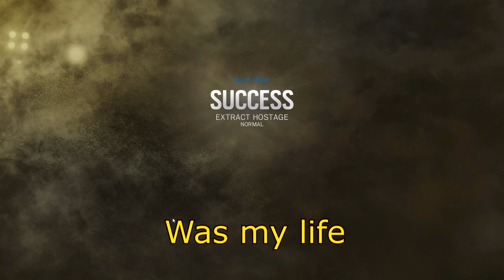Inspection Day! - Rainbow six Siege: Funny moments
Some bad cops were protecting a hostage, and were mad about it, and it's my very first time playing with Fireteam Funk. They're fun guys!